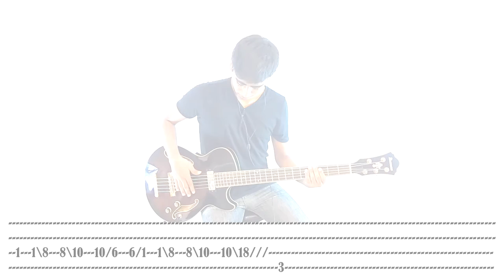No Doubt | Spiderwebs (Bass Cover with Tabs)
Aquí mi cover de Spiderwebs con las tabs para que puedan tocar esta gran canción